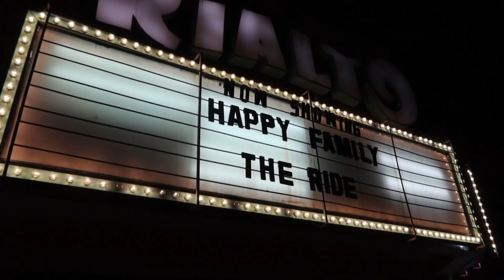Date with my dogs & EK Adventure